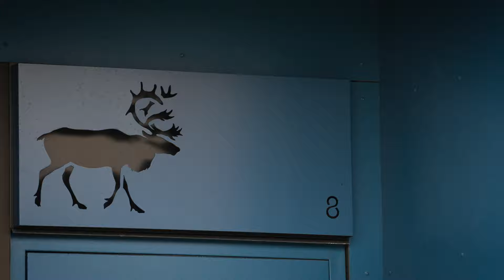Un petit village natal crée un espace de guérison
Découvrez comment ce projet d'habitation dirigé par des Autochtones utilise les méthodes de guérison traditionnelles et la culture familiale pour aider les résidents à se remettre sur la bonne voie.